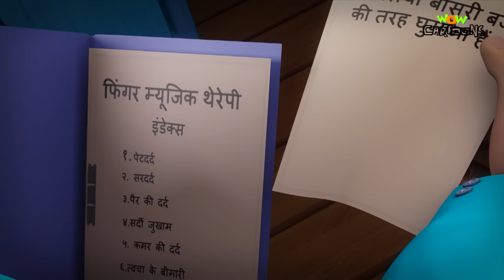किसने सिखाई Finger Therapy? | Cartoon Chacha Bhatija | Cartoons For Kids | Kahaniya